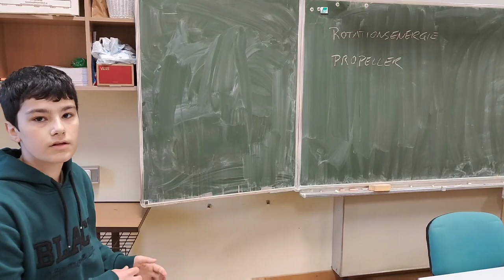Brennpunkt Workshop 1C